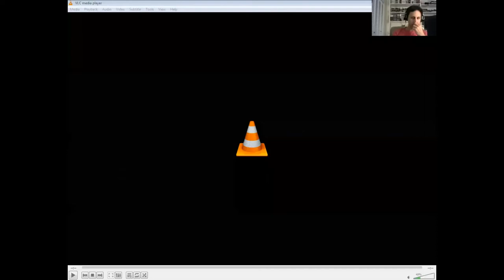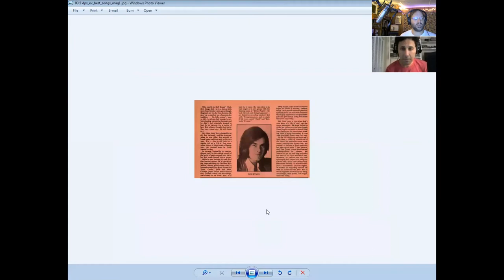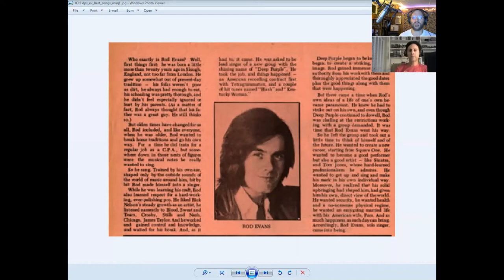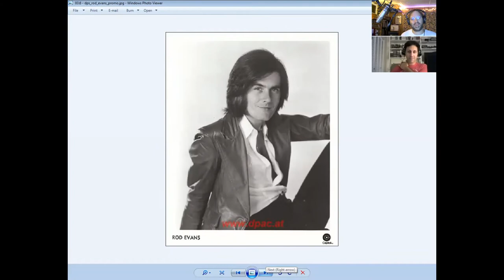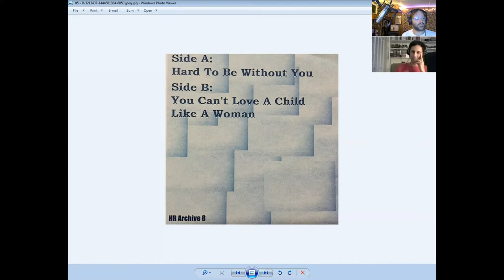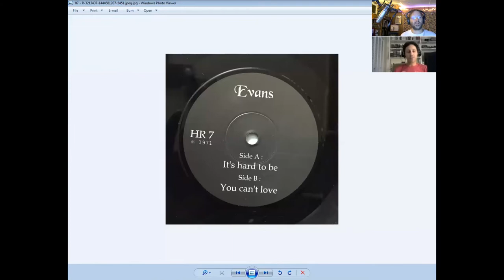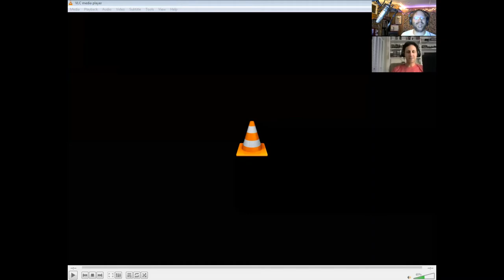Episode #74 - The Rod Evans Singles